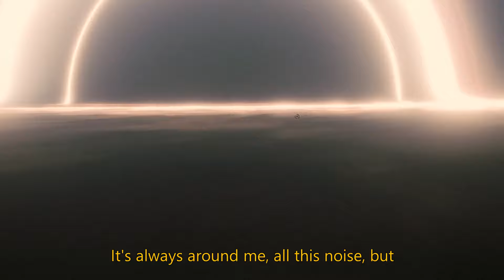Tame Impala - Let It Happen (VERIDIS REMIX)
Composé entièrement par VERIDIS PROJECTb